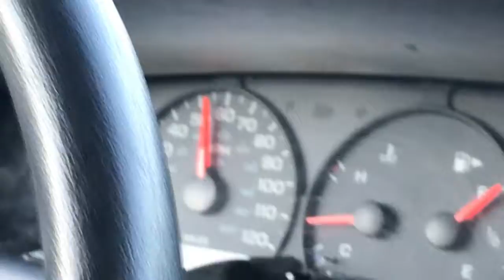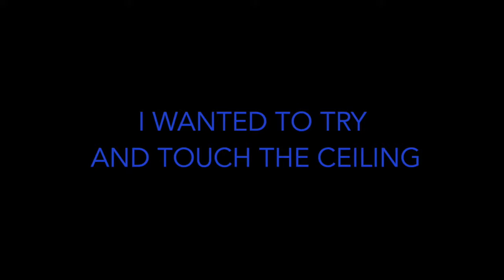Going to Skyzone!